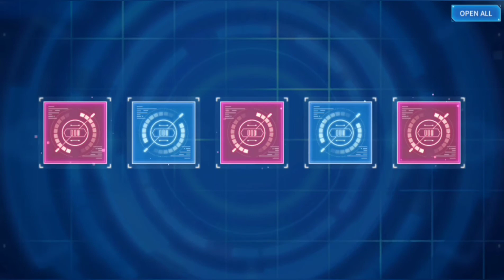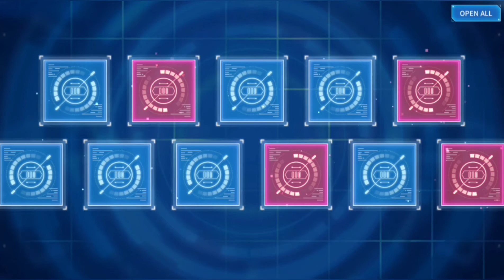【ラスバレ】初のコラボ！魔法少女リリカルなのは フェイト出るまでガチャります【アサルトリリィ Last Bullet】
どうも、神琳推しのクエスです！
アサルトリリィ Last Bullet のガチャ実況です。

フェイトちゃん狙って引いていきます！

投稿の励みになるのでよろしければ
一言コメントしていただけると嬉しいです！！